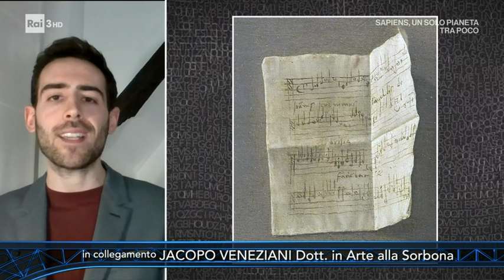Amore a distanza - Jacopo Veneziani - Le Parole della Settimana - 28/11/2020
- Jacopo Veneziani, nel suo spazio dedicato al mondo dell'arte, ci parla di "amore a distanza".